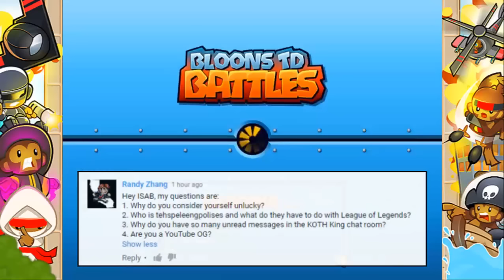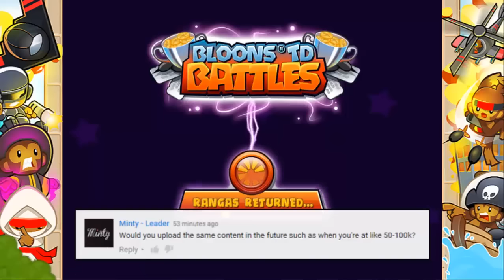Thanks for 20K! Answering Your Questions (Q&A)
If you did not watch the previous video, then you missed out because in this video I'll answer a lot of your questions that you asked there. Also does anyone click this damn link? If you did then you're all good, but if you didn't and asked the same question 700 other people did then you're an idiot (hopefully I didn't offend any of you saying that, but if you actually got offended by this general statement, then I don't think you should be on the Internet). Oh yeah, and thanks for the support, appreciate it.

This is my series of Bloons TD Battles strategy, gameplay, guides, walkthroughs, or whatever it may be.